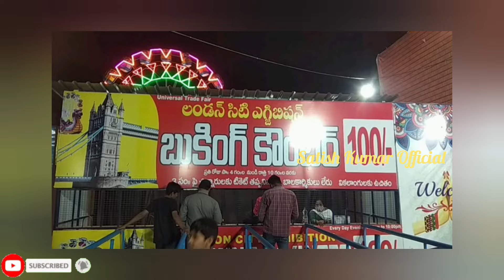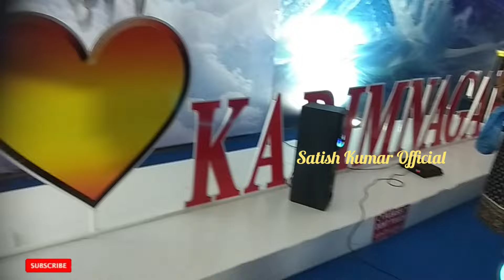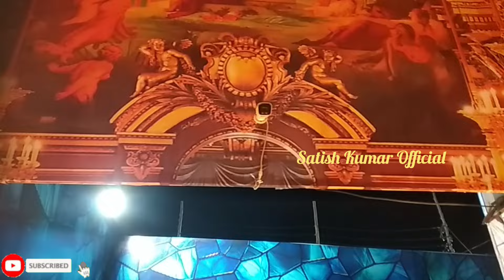LONDON BRIDGE EXHIBITION||KARIMNAGAR||ENTERTAINMENT AND EXCITEMENT||Subscribe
London Bridge Exhibition in Karimnagar.. Best Holiday Spot for children this Summer.. Just 1km away from Karimnagar Bus Stand.. more Fun and more Joy.. Dubscribe||